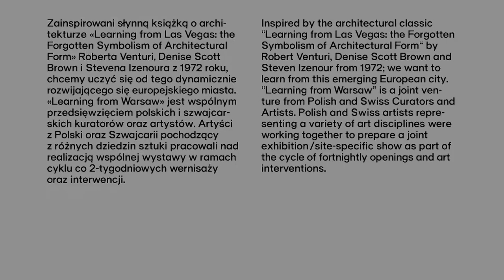A-I-R LABORATORY:LEARNING FROM WARSAW #3 LESSON with Karol Radziszewski